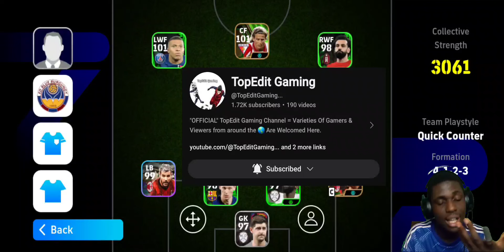DIDN'T EXPECT THIS MUCH FROM HIM | BUT HE WAS INCREDIBLY GOOD 😮🔥 |eFootball 2024 Mobile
pes 2023
football mobile